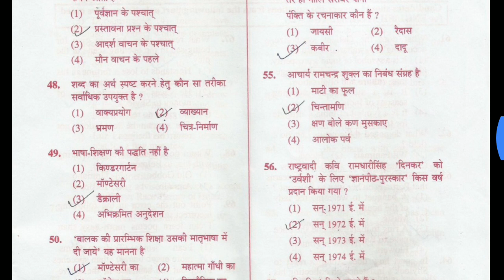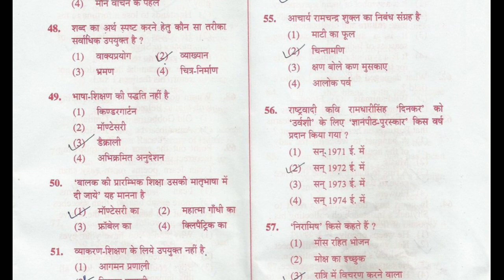UPTET 2016 Question Paper Primary Level Hindi Part - Must Watch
प्रिय मित्रों,
   आज अपने इस विडियो में हम उत्तर प्रदेश शिक्षक पात्रता परीक्षा यानि UPTET- 2016 के प्रश्न-पत्र के बारे में हिंदी और अंग्रेजी भाषा में  विस्तार से जानेंगे

UPTET प्रश्न-पत्र यहाँ से देखें -

शिक्षण और अधिगम के भाग १ के लिए यहाँ से देखें -

एक नजर गणित के हल प्रश्न पत्र पर-
BTC/DELED 2016 First Sem Maths Q Paper Solved in Hindi | Part-2|

TET सिलेबस यहाँ से देखें -